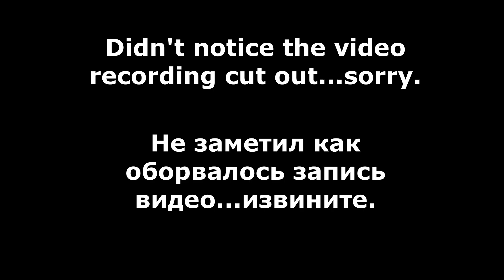Hill Climb Racing 2 - FEATURED CHALLENGES #3 (10.04.2023)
00:00 Intro
00:15 Race 1
00:34 Race 2
01:00 Race 3
01:34 Race 4
04:06 Race 6
04:30 Outro

hill climb racing 2 Walkthrough Daily Races
hcr2
hcr 2
Рск
Рск 2
Хилл Климб Рейсинг 2 Андроид Игры
Racing games
Car games
hcr2 Vokope
hcr2 Like A Boss
hcr2 Wiki
hcr2 Funny Moments
hcr2 tutorial
hcr2 Friendly challenge
hcr2 Mod
hcr2 Android Ios Games
hcr2 secrets
racing 2
hcr2 tournament
Pr linus
Hcr2 new map
hcr2 Zorro
hcr2 Montage
protect hcr2
Vereshchak
Racing game online
Racing gameplay
hcr2 superbike
hcr2 jeep
hcr2 supercar
hcr2 tractor
hcr2 scooter
hcr2 bus
hcr2 snowmobile
hcr2 moonlander
hcr2 monowheel
hcr2 formula
hcr2 tank
hcr2 chopper
hcr2 rotator
hcr2 dune buggy
hcr2 motocross
hcr2 cc-ev
hcr2 lowrider
HCR2 Adventure
Hcr2 gameplay
Lowrider glitch
Lowrider secrets
hcr2 glitch
hcr2 bug
Hcr2 gifts
hcr2 season
hcr2 beach
hcr2 forest
hcr2 city
hcr2 Intense City
hcr2 mines
hcr2 winter
hcr2 ranging winter
hcr2 mountain
hcr2 max